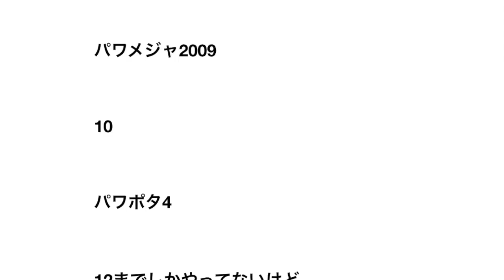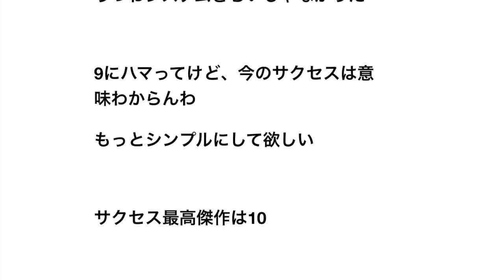サクセス、マイライフ、ペナントが全部文句ない完成度だったパワプロ【野球】